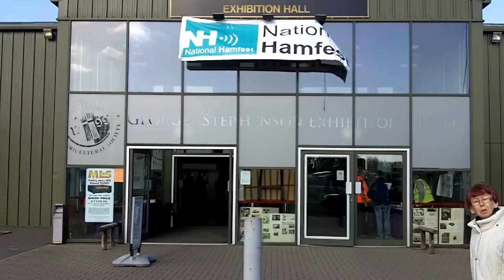National Hamfest, Newark 2012 - outside areas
Video of the outside areas at the excellent National Hamfest held at Newark on 28/29 September 2012.  The Hamfest is hosted by Lincoln Short Wave Club in association with the RSGB.  Thanks to those involved. I've also posted vids of the main hall (search on "g4shf Hamfest")